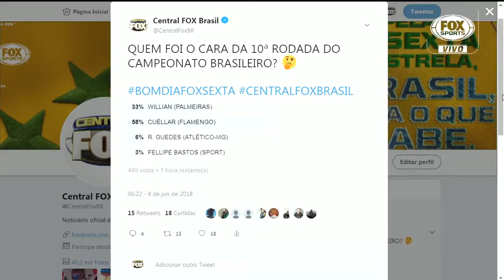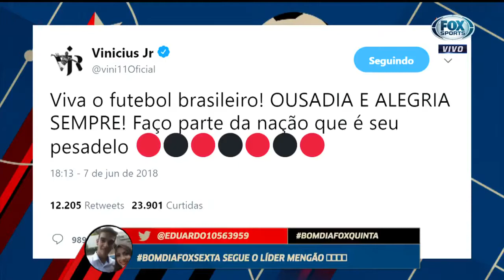Show Rubro-Negro em Brasília